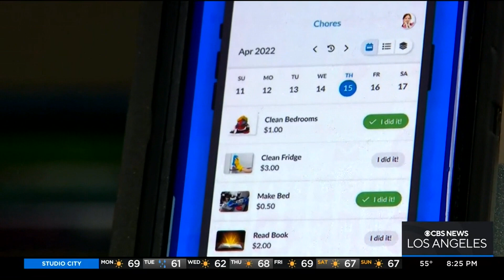BusyKid Featured In Classroom Education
For the first time, an app like BusyKid is helping to drive home some very important lessons about how to manage money. The classes are starting in New York City but soon starting in several other states. If your school isn't teaching money matters in school, contact BusyKid to see how this class can be started.